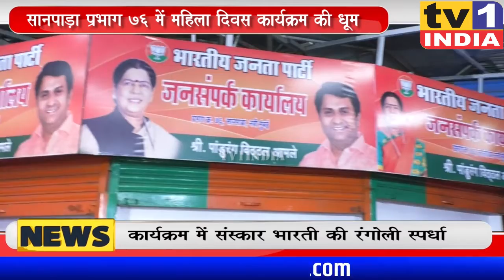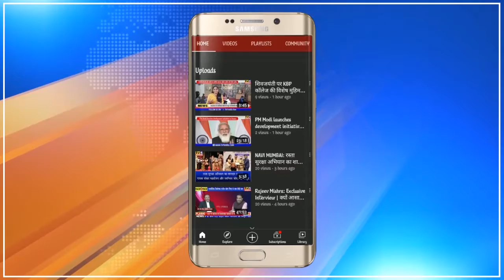Pandurang Amle का Women's Day कार्यक्रम । सानपाड़ा Ward 76 की दर्जनों महिलाएं सम्मानित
PandurangAmle का Women's Day कार्यक्रम । सानपाड़ा Ward76 की दर्जनों महिलाएं सम्मानित
सानपाड़ा प्रभाग 76 में बीजेपी के युवानेता पांडुरंग आमले द्वारा आयोजित महिला दिवस कार्यक्रम लाजवाब रहा. सानपाड़ा स्टेशन परिसर में आयोजित इस कार्यक्रम में संस्कार भारती द्वारा रंगोली स्पर्धा का आय़ोजन किया गया था जहां दर्जनों महिलाओं को उनके उल्लेखनीय कार्यों के लिए सम्मानित किया गया.